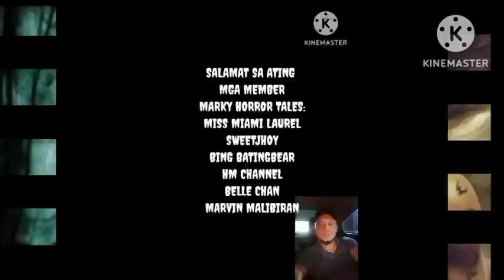(PART-2)JONAS-PAGHIHIGANTI NG MGA ALBULARYO SA ASWANG NA PUMATAY SA KANILANG KASAMAHAN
Muling nagkasama sina Arturo at tatay Dadoy nang labanan nila ang pinakalamakas na anininggaw nang mapatay ng mga Ito ang malakas na albularyo sa siquijor tapos kasama si tatay damaso pinuntahan nila ang isla nang hagakhak para tugisin nila ang pina ka malaks na anininggaw
Tatay DADOY
aswang true stories